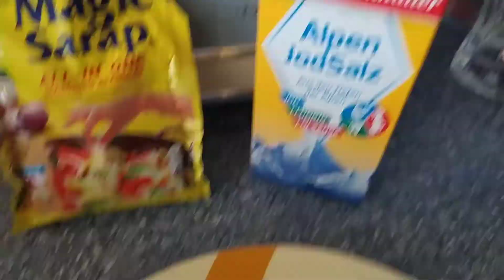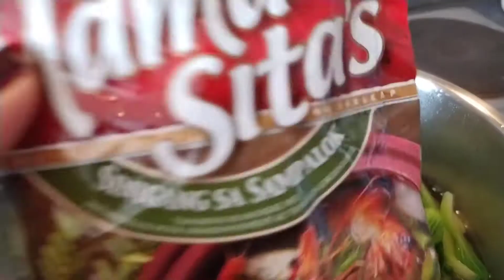Sinigang na Itlog na may halong PETSAY| Subukan Natin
Hi everyone I'm JojoZaidel,my videos is all about my talent like singing & playing musical instruments,Cooking hobbies, adventures & filming funniest moments.